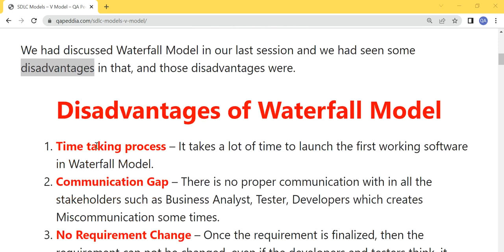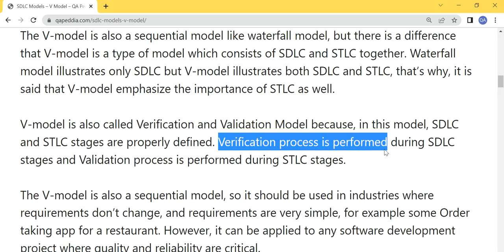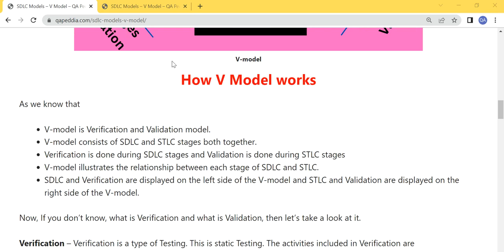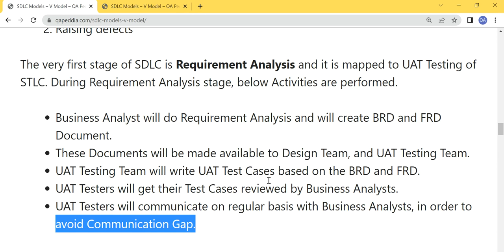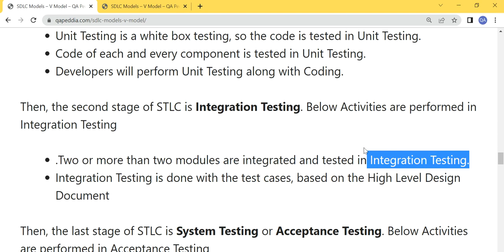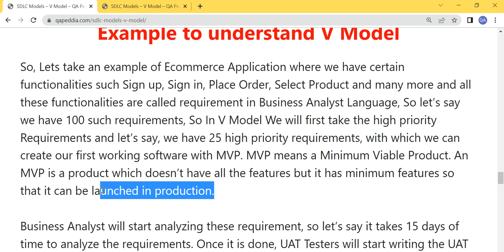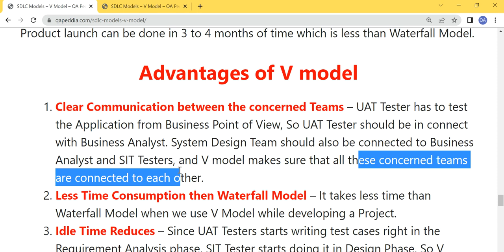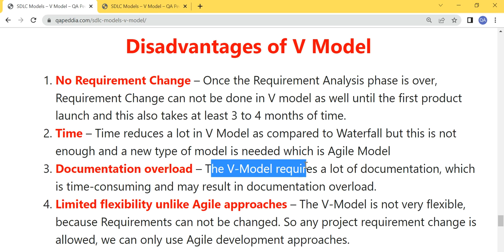What is V Model | V Model in Hindi | QA Peddia Hindi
Disadvantages of Waterfall Model
What is V Model
How V Model works
Example to understand V Model
Advantages of V model
Disadvantages of V Model
V Model in Hindi
QA Peddia Hindi
Software Testing Tutorial in Hindi
Software Testing Tutorial for Beginners in Hindi
Software Testing Interview Questions and Answers in Hindi